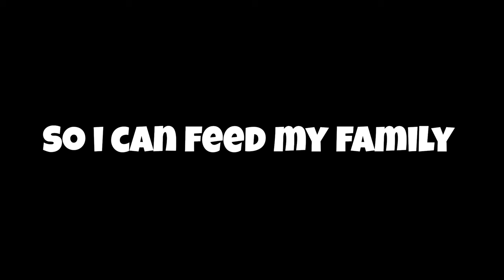Mad Scientist Pack Showcase! - Gorilla Tag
Summary
This video showcases the new Cosmetic pack in the latest update called "Mad Scientist Pack". And it's actually pretty fire!